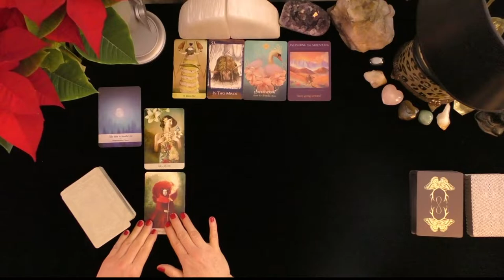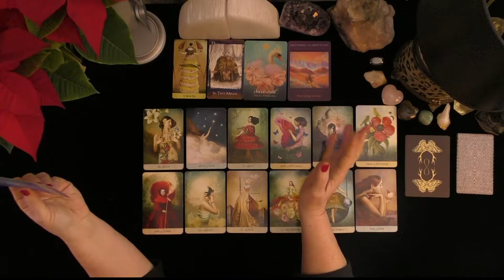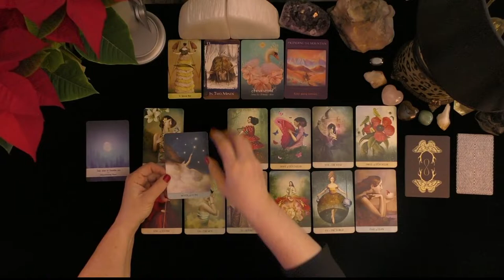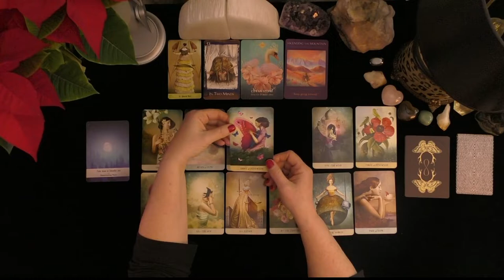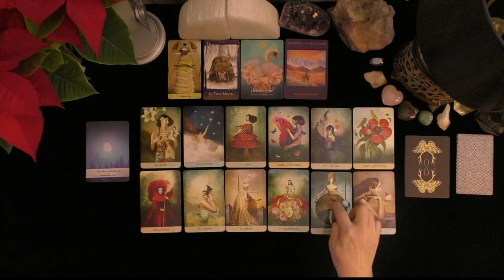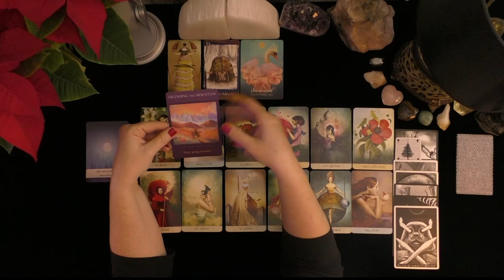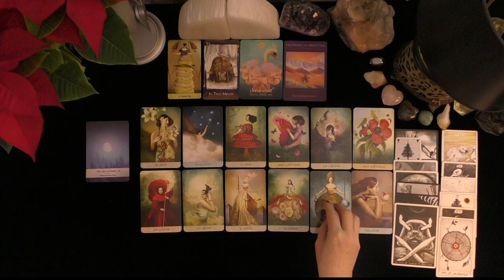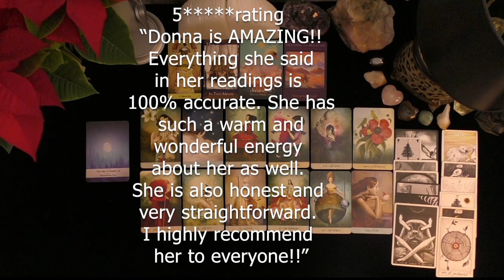SCORPIO~THE LIFE OF YOUR DREAMS WILL DEFINE 2022!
SCORPIO~THE LIFE OF YOUR DREAMS WILL DEFINE 2022!~LOVE TAROT~LOVE READINGS~TIMELESS, 2021, IRISH DONNA TAROT
Highlighted Review
5 INDEPENDENTLY VETTED FEEDBACK
 1 week ago
Rating & Reviews
7,964 REVIEWS

"Perfect!"

"ALWAYS AMAZING"